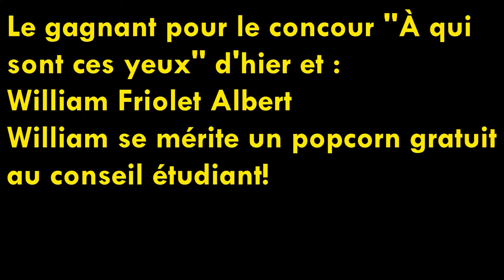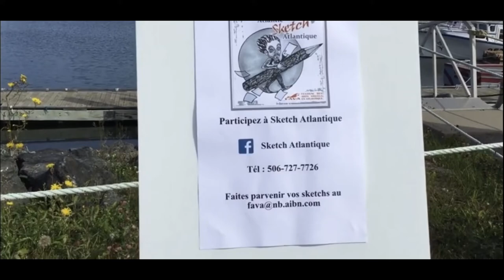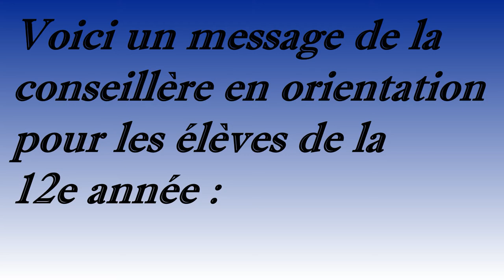PLM en ACTIONS 17 septembre 2020